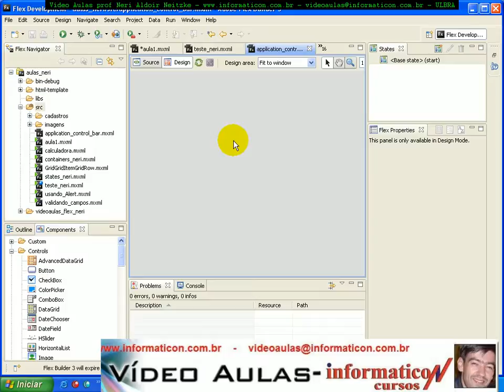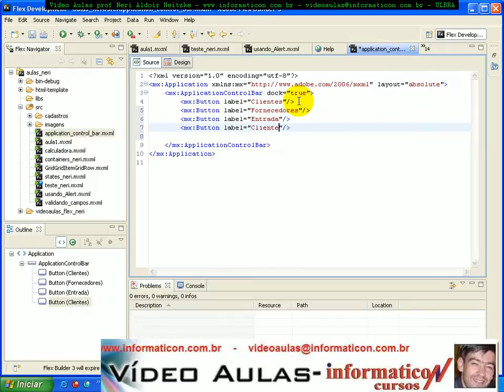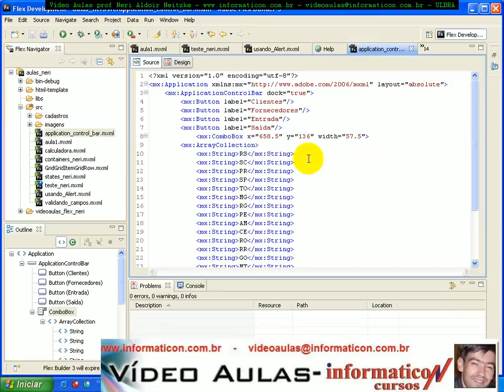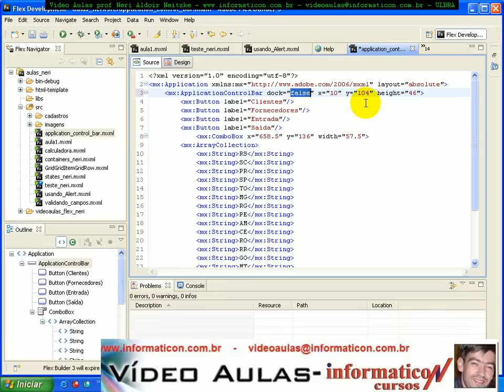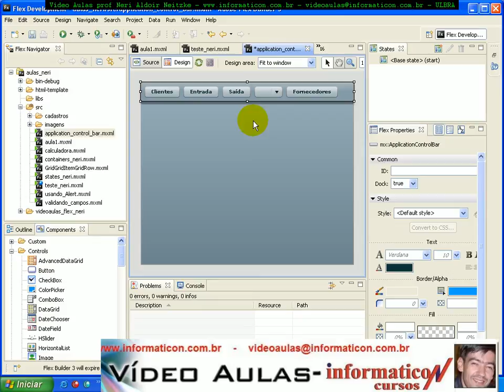aula 2007 ApplicationControlBar